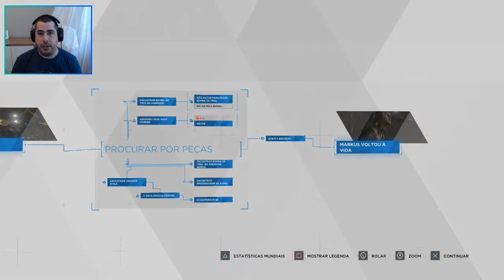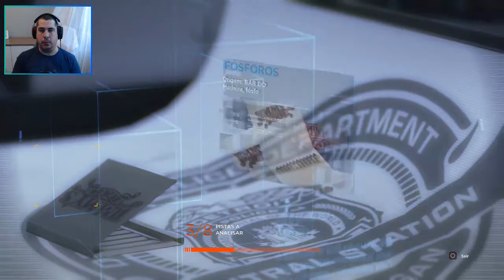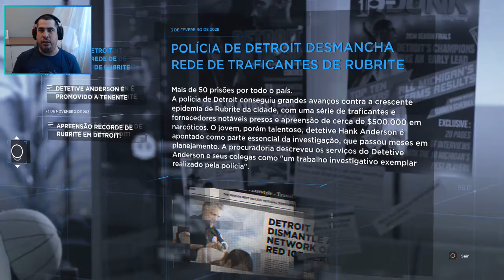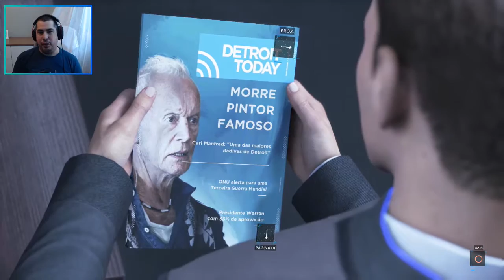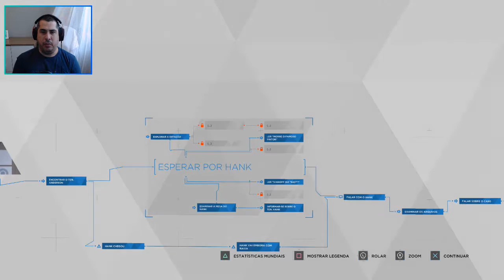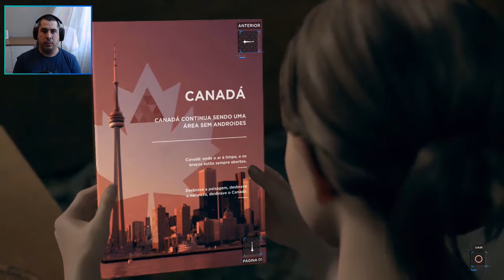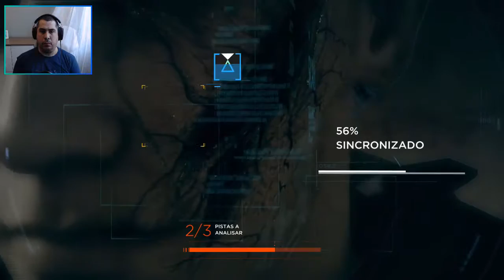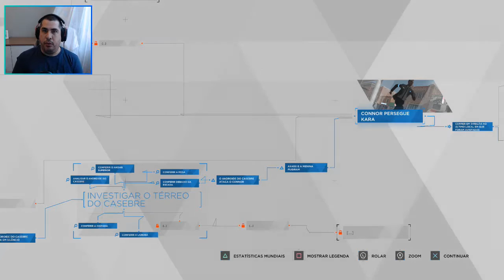Detroit: Become Human - Parte 7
Sétimo episodio da série. Jogado no PS4 Slim